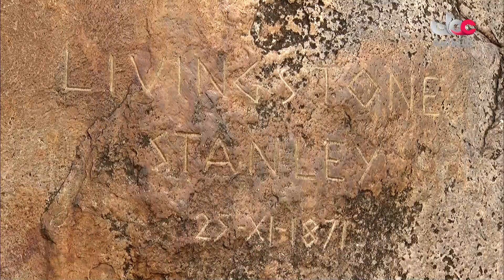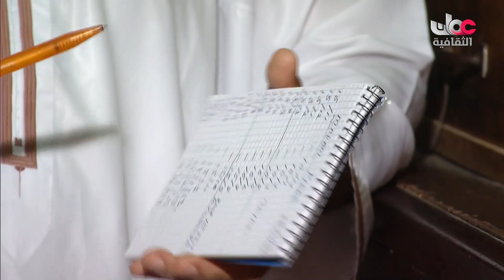العمانيون قي بورندي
جميع الحقوق محفوظة لتلفزيون سلطنة عمان